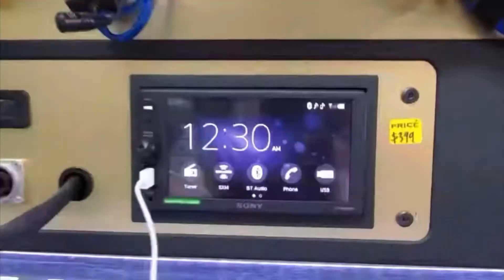2023 Mercedes CLA 250 Rose Gold LLumar tint, Hand Cut Micro-edged classy Look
If you own a 2023 Mercedes Benz, you know that it's a luxurious and high-performance vehicle that deserves the best in terms of protection and appearance. One way to enhance your vehicle is by adding window tint, and at Audio Motorsports in Carson, California, we are the experts in this field. We are an authorized LLumar dealer, and we specialize in providing top-quality window tinting services for all types of vehicles.

For your 2023 Mercedes Benz, we recommend LLumar window tint. This high-tech film provides superior protection from the sun's harmful rays, blocking out 99% of UV rays, which can cause fading and damage to your vehicle's interior. The film also blocks out heat, keeping your vehicle cooler and more comfortable on hot days. In addition to its protective qualities, LLumar window tint also enhances the appearance of your vehicle. The film is virtually clear, so it won't interfere with your view or the sleek design of your Mercedes Benz.

One unique feature of our window tinting services is that we hand-cut and micro-edge the tint for a precise, seamless finish. This ensures that your Mercedes Benz's windows will look beautiful and provide superior protection from the sun's harmful rays.

If you want to enhance the protection and appearance of your 2023 Mercedes Benz, contact Audio Motorsports in Carson, California. We are certified professionals with extensive experience in window tinting for all types of vehicles, and we are confident that we can provide you with the best possible results.